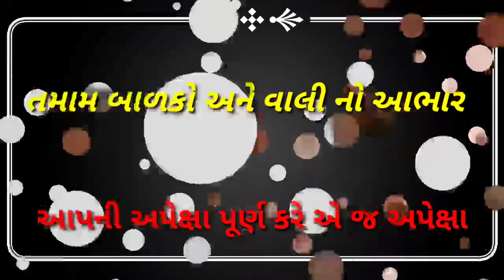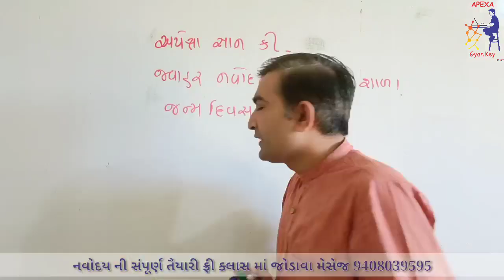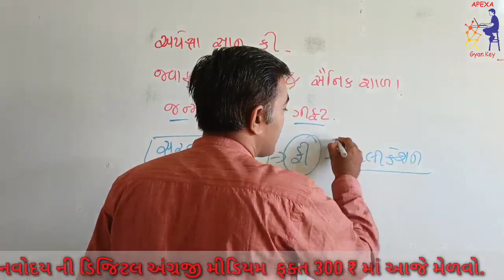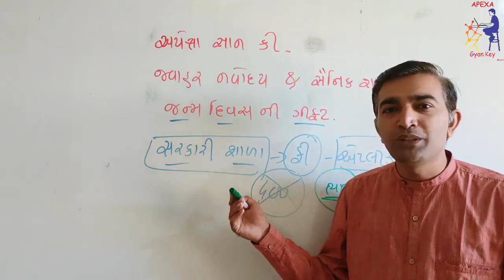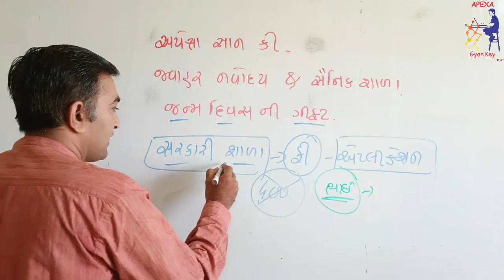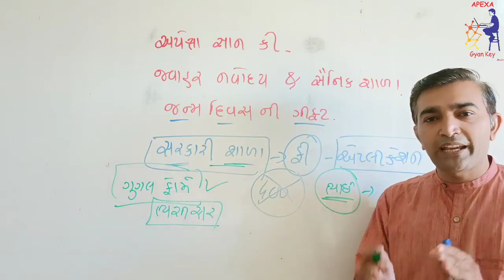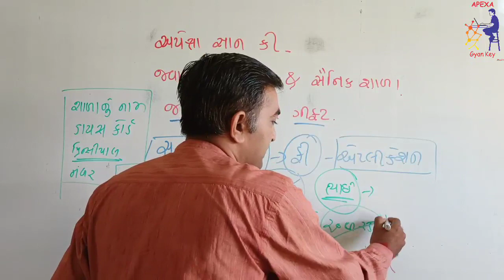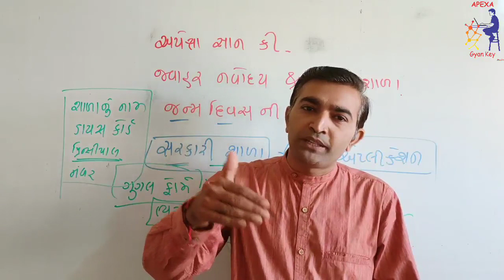JNV|| Thank U for warm Wishes || Gift For Govment School Students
અપેક્ષા જ્ઞાન કી એપ્લિકેશન માટે સરકારી બાળકો માટે નું ગૂગલ ફોર્મ ની લિંક